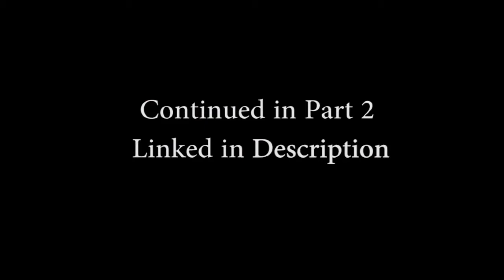13 Reasons Why 1x13 Reaction (Part 1)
Heya. I'm Heather. I react to things. Mostly TV shows.